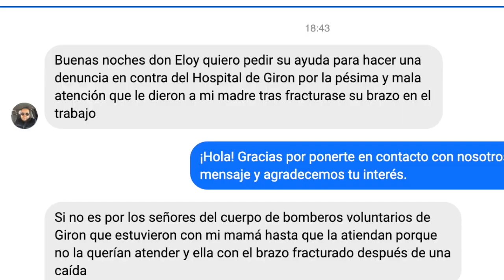Directora del hospital de Girón aclara situación respecto a una denuncia ciudadana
La semana pasada a través de este medio se difundió el malestar de ciudadano gironense domiciliado en EEUU, por una supuesta mala atención; en aquella nota se presentó un audio de la directora hospitalaria quien dio sus argumentos, sin embargo, se nos ha solicitado una entrevista para aclarar la posición de la casa de salud a través de su directora Dra. María Andrea Sánchez frente a lo acontecido.